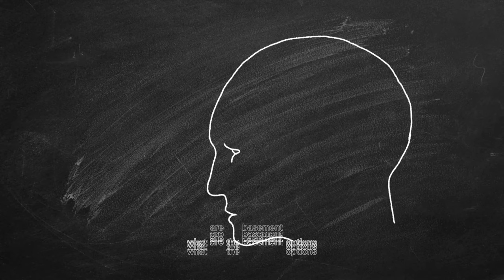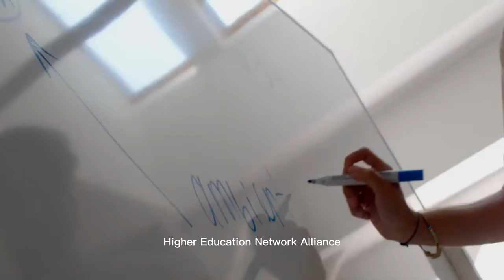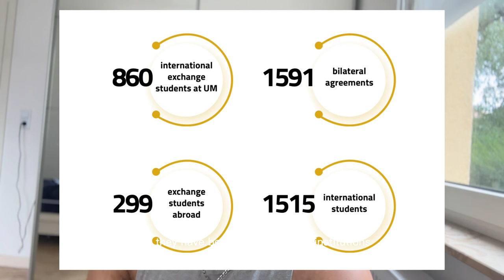Study in slovenia 2023/24 Management| Engineering| Medicine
University of Maribor, Slovenia! 🎓 In this video, I'm taking you on a virtual tour of one of Slovenia's leading universities. Discover the wide array of faculties and academic programs offered, catering to diverse interests and career goals. From Engineering to Arts, Economics to Medicine, the University of Maribor has something for everyone. I'll also cover eligibility requirements and will share tips for international students looking to study in this dynamic institution. Whether you're a prospective Bachelor's or Master's student, get ready to explore the opportunities awaiting you at the University of Maribor.